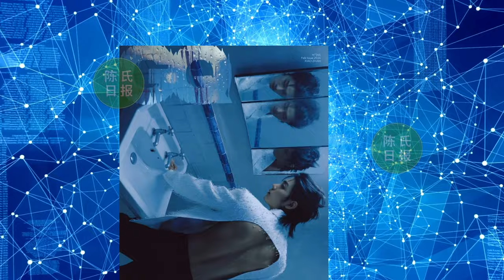【陈氏日报2月19日】蓝V官媒公布《米兰时装周》阵容！肖战 名字亮眼，12大顶流齐聚，闪耀全场，剧组曝光肖战事业全面开花！腾讯视频“玄幻剧榜”评分8分以上的20部好剧#xiaozhan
2024《米兰时装周》嘉宾名单曝光！肖战携六大顶级巨星，闪耀全场
蓝V官媒公布《米兰时装周》阵容！肖战名字亮眼，12大顶流齐聚
剧组曝光肖战事业全面开花！还透露肖战出席海外活动，惊艳世界
腾讯视频“玄幻剧榜”评分8分以上的20部好剧